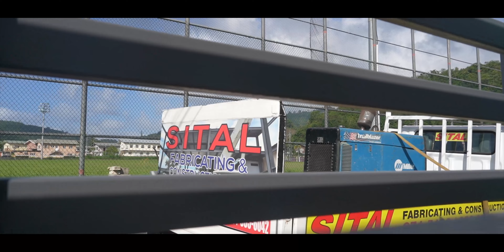DMB46 | Santa Cruz Decking by SITAL | Erected in 6 hours for Darren Michael Bravo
SITAL erected a 33 x 30 decking in less than 6 hours for West Indian cricketer Darren Bravo in Santa Cruz, Trinidad & Tobago.

DMB46 by Sital Fabricating & Construction Ltd. Enjoy!

This video was produced by Inspire Made By Sudarshan Ltd.

You can also follow all the other social media platforms @inspirembs. I appreciate it.